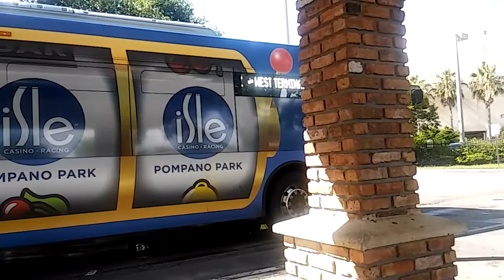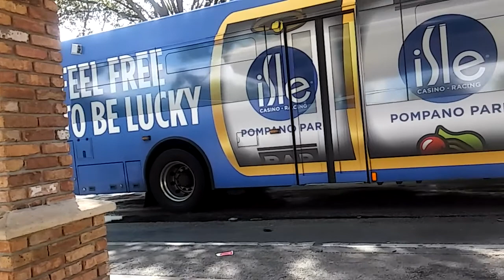2005 gillig bus